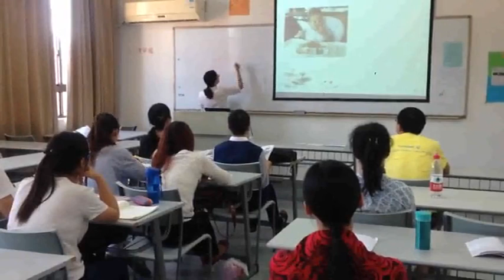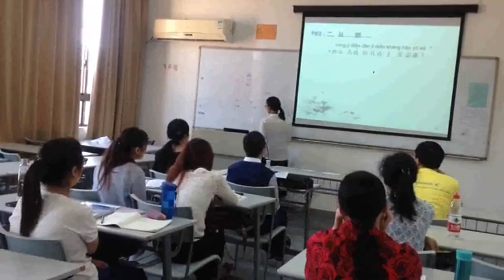博雅汉语》初级起步篇Ⅰ第十二课：你在干什么呢？ Online, Learning Chinese, Experiencing Culture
ispanyolca çince  shanish chinase 西班牙语-中文-汉语 Learning Chinese,在线中文课堂、çince öğrenme seti Learning Chinese,在线中文课堂、çince öğrenme seti çince öğreniyorum eğitim seti ve pratik,çince konuşma ve hsk sınav hazırlığı  对外汉语中文系、学汉语、学习中文、口语练习